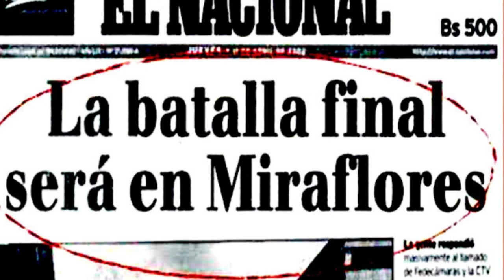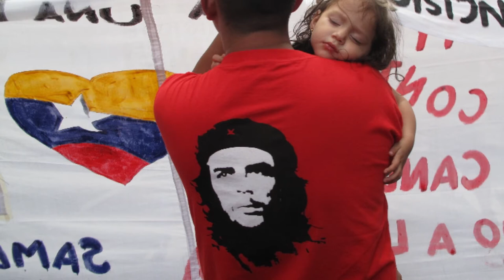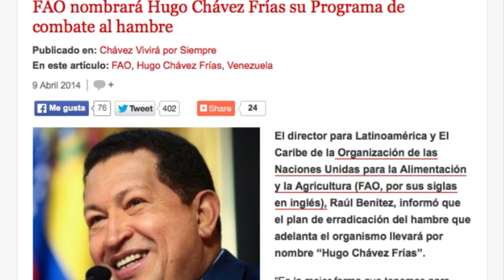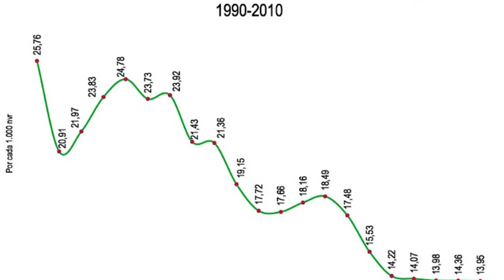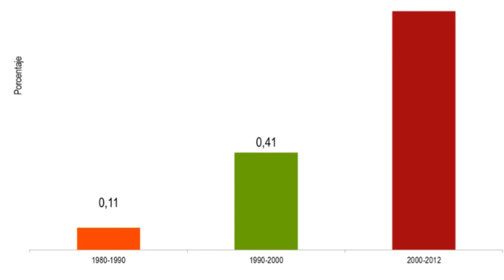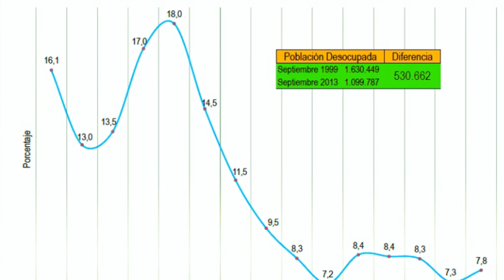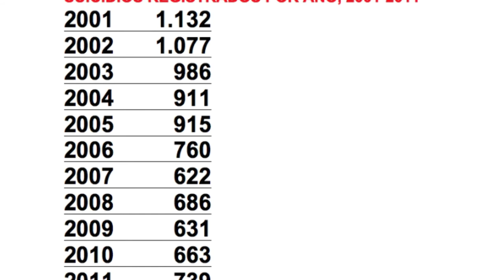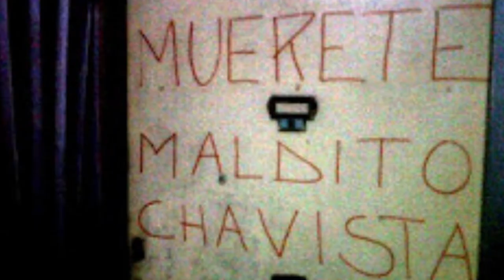Farruco Sesto - ex-ministro da Venezuela Bolivariana - Clausura da XXXI SGDF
Galería de fotos da XXXI Semana Galega de Filosofía, por GZfoto

Farruco Sesto - Lección de Clausura da XXXI Semana Galega de Filosofía